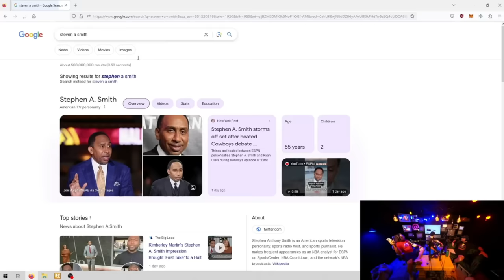Sauna Guys, ESPN's Downfall, Anthony Weiner's Meltdown, Fear Programming - Sam Hyde, Nick & Charls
👀👉🏻MDE.TV

If you'd like to support me click the THANKS button and leave a comment for everyone to see! Your support is greatly appreciated. Thank you!

0:00 - ESPN: Hero To Zero
4:28 - What You Came For